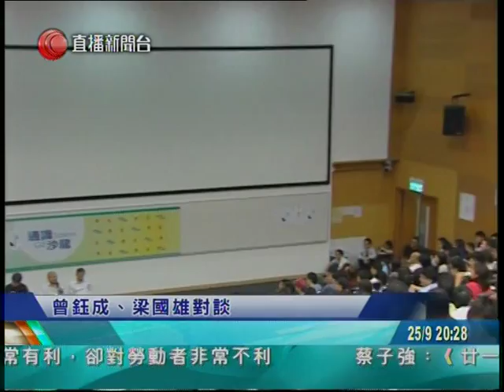25/9/2014 曾鈺成、梁國雄對談《廿一世紀資本論》 part 3